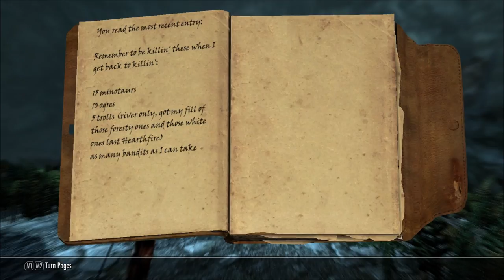Let's Play Beyond Skyrim: Bruma (Blind), Part 31: Gort's Book of Killing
Gort has a quest he needs fulfilling, and that's to find his book of killing. Exploring Silver Tooth Cave.